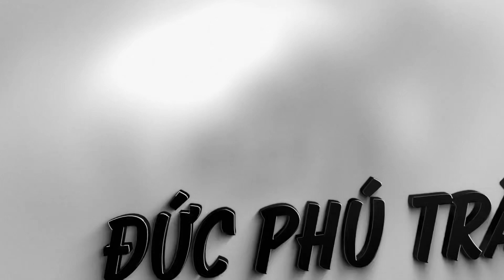Thuyết minh : Cung đường từ Thị trấn Kiên Lương (Ba Hòn) - KDL Hòn Chông ( Chùa Hang - Hòn Phụ Tử )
Giới thiệu : TT Ba Hòn - tỉnh lộ 971 khang trang - Hang Maso - Động Kim Cương - Xi Măng Hà Tiên,Insee - KDL Hòn Trẹm - Du lịch tại Hòn Chông - Núi Mặt Quỷ ( Thạch Động - Hà Tiên ) .